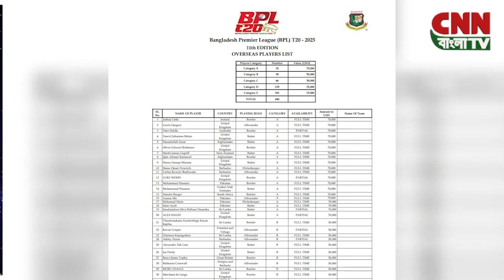এবার বিপিএল খেলতে চান ৪৪০ জন বিদেশি ক্রিকেটার